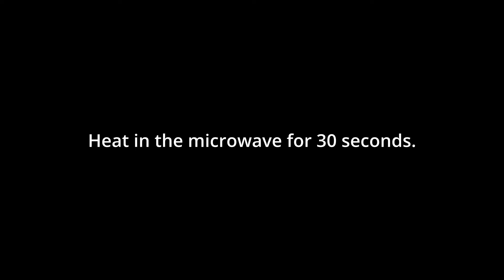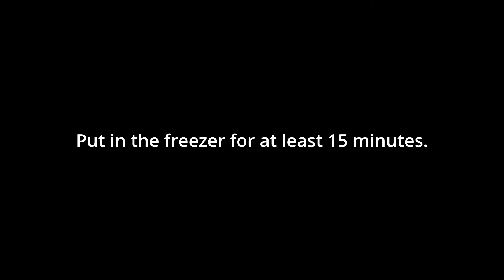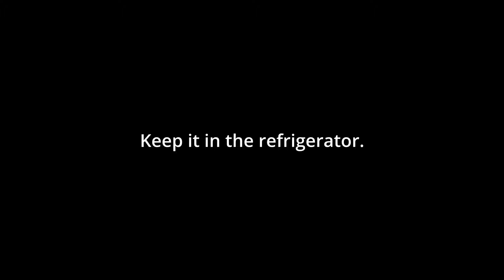Valentine's Day Chocolate Flower❤️🌸❤️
This Valentine's Day, I made chocolate flowers. White chocolate flowers are hard, but plain chocolate flowers are fragile, so be careful. It's a very easy recipe, so give it a try.

Valentine's Day Chocolate Flower chocolate dessert